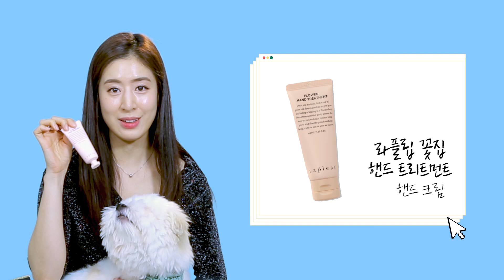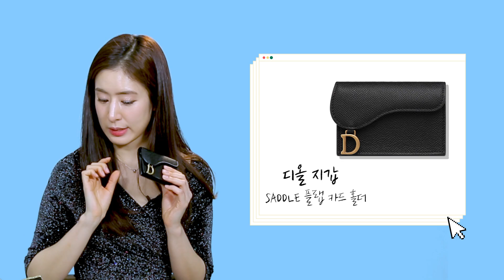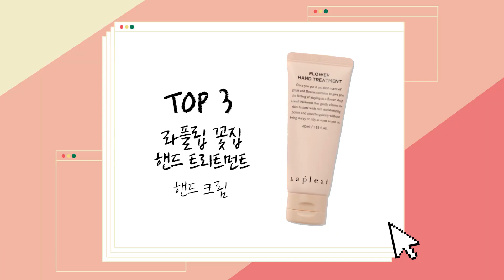왓츠인마이백👜 의사 혜연의 가방 안은? (with 왕자님💖) | What’s in my bag?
최초 공개! 의사의 가방 안에는 과연 무엇이 들었을까요?